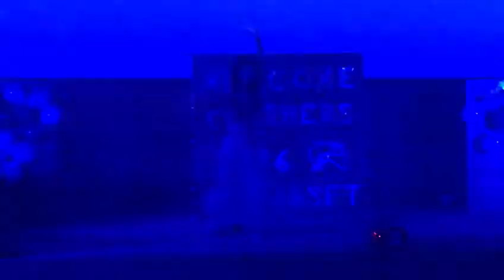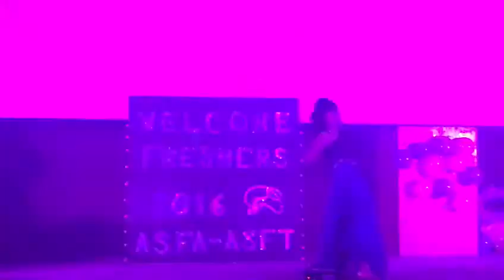Belly Dance Performance At 2016 Amity University Noida Freshers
Just the glimpse of talent we have in university.